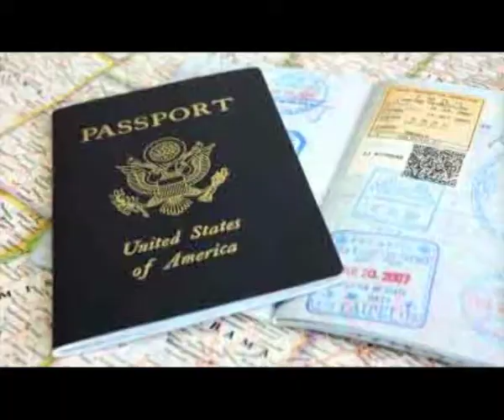American Visa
అంతర్జాతీయ స్టూడెంట్ వీసాల పై ఉత్తర్వులను అమెరికా  రద్దు చేసింది. కోవిడ్  నేపధ్యం లో అమెరికా లో ఉంటూ స్థానిక విశ్వవిద్యాలయాల్లో ఆన్ లైన్ ద్వారా కోర్సులకు హాజరు కానున్న  విదేశీ విద్యార్థులు వెంటనే  దేశాన్ని వదిలి వెళ్లిపోవాలని గత వారం  జారీ చేసిన ఉత్తర్వులను వెనక్కి తీస్కుకుంటున్నట్లు  ట్రంప్ ప్రభుత్వం ప్రకటించింది. అమెరికా హోంలైన్ సెక్యూరిటీ, కస్టమ్స్ ఎన్ ఫోర్స్ మెంట్ విభాగాలు జారీ చేసిన ఈ ఉత్తర్వులను హార్వార్డ్ , ఎంఐటీ వంటి ప్రతిష్ఠాత్మక విశ్వవిద్యాలయాలతోపాటు ఇతర విద్యా సంస్థలు, 17 రాష్ట్రాలు తీవ్రంగా వ్యతిరేకించాయి. ప్రభుత్వ నిర్ణయం వల్ల ఒత్తిడి పెరిగి తరగతులు ప్రారంభించవలసిన పరిస్థితి ఏర్పడుతుందని విశ్వవిద్యాలయాలు, కళాశాలలు ఆందోళన వ్యక్తం  చేశాయి. దేశంలో కొరోనా కేసులు తీవ్రంగా పెరుగుతున్న సమయంలో ఈ చర్య సబబు కాదని భావించాయి. ఈ ఉత్తర్వులు చట్ట విరుద్ధం, అన్యాయమని పేర్కొంటూ 17 రాష్ట్రాలు, కొలంబియా డిస్ట్రిక్ట్ ట్రంప్ ప్రభుత్వంపై దావా వేశాయి. ఈ అంశంపై F-1 వీసాలకు సంబంధించి భారత్ కూడా ఆందోళన వ్యక్తం చేస్తూ నిర్ణయంపై పునరాలోచన చేయాలని ట్రంప్ ప్రభుత్వాన్ని కోరింది.